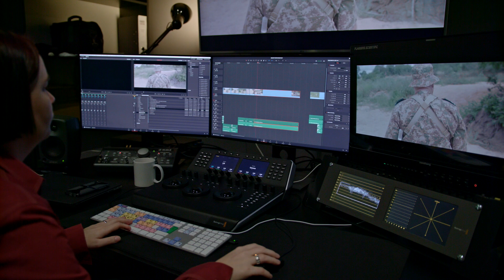MY FILMING PLANS / Channel Update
Do you have any questions on cinematography or documentary filmmaking?